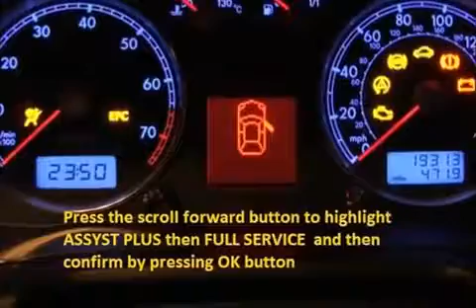MERCEDES SLK R171 2004 04 How to reset service light indicator